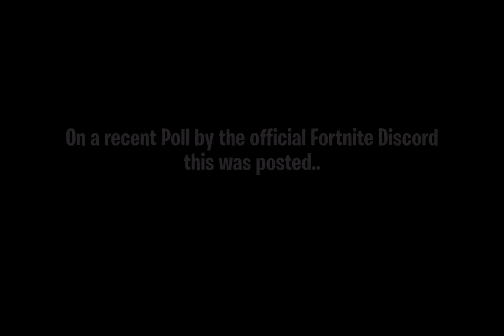*NEW* Ali-A Icon Series Skin..!? Fortnite Battle Royale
Fortnite Battle Royale we could be seeing a NEW Ali-A Icon Series skin this year. and the First teaser could be this one, posted on The Official Fortnite Discord.